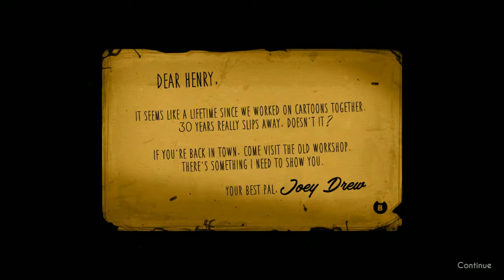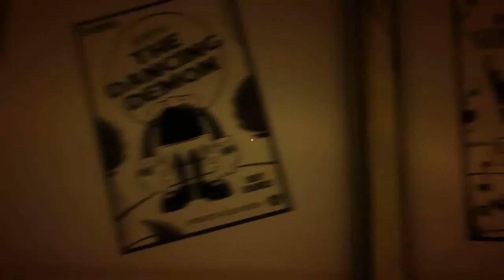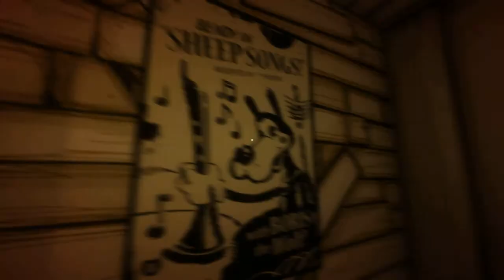"HELLO" BENDY #1- La Peluche Invisible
C'est parti pour une petite série sur le jeu "Bendy and the Ink Machine", developpé par theMeatlyGames.

Ici la version Halloween, le crossover avec "Hello Neighbor" ...

Et bon dieu que la musique est forte, forte , fooooooooooorte... xD